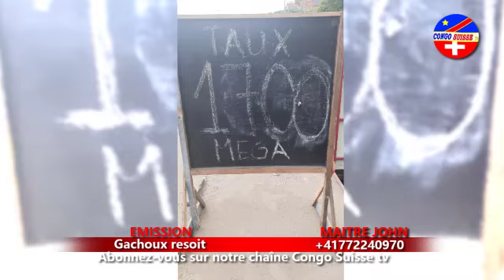🔴URGENCE: KINSHASA EPELI MOTO DOLLARS EBUNGI NA TERRAIN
congo suisse tv